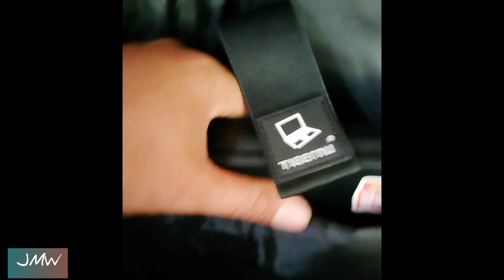TIGERNU BAG 17" BOUGHT IN SHOPPE